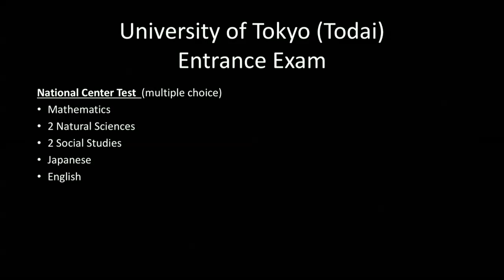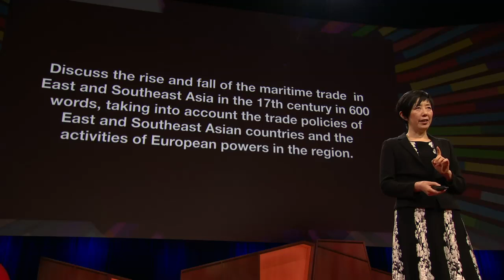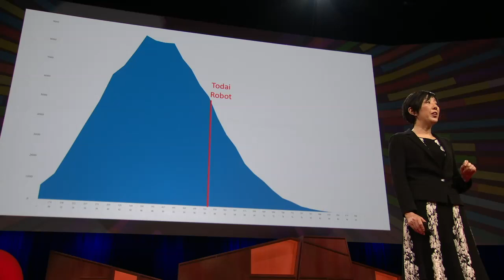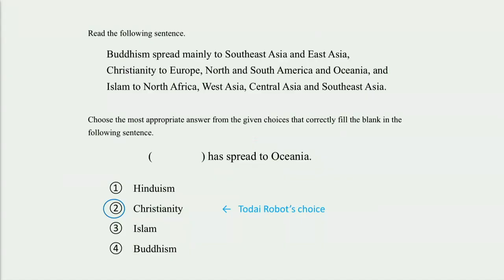Education meets AI revolution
The AI is coming close to beating the human education system! That says a lot! There are 2 levels of implication here:

1. AI is here and it will never go away. AI suits so well in our so call 200-year-old education system. In other words, this system is so well-design for AI that they can simply take over the entire system. No need for a new system to train them.

2. In the past 200 years, we have been proud of manufacturing human robots with this education system! SHAME ON US! Our 200-year-old school system is entirely wrong right from the beginning.

Does it really need AI to make us realize how foolish we are? We have been slapped so hard today and yet many educators are still in the Slumberland and fast asleep.

I personally believe that AI can never enter human creativity and wisdom realm. Because those are the divine attributes of God and we are created in the image of God. So why are we still focusing on the education system that design for AI machine? Can't you see the fundamental problem yet?

Meanwhile, the whole world is impacting by AI revolution and the pedagogy is evolving. What are we still waiting for? In near future, needless to say, Singapore will face serious issues on the level of human values, education and economy! The longer we wait the worse it gets.

The question is would you like to embark on this revolutionary journey together to do something for our next generation?